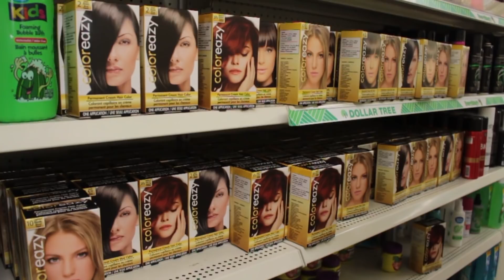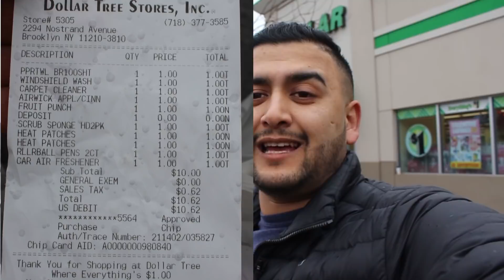Amerikadagi bir dollarlik do`kon I Барча маҳсулотлар бир доллар бўлган дўкон Америка.....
Amerikada bir dollarlik do`kon bor. Mazkur do`konda barcha turdagi mahsulotlar bir AQSH dollari miqdorida va bugungi videoroligimiz mana shu do`kon haqida kanalimizga albatta obuna bo`ling va navbatdagi videolarimizni o`tkazib yubormang.